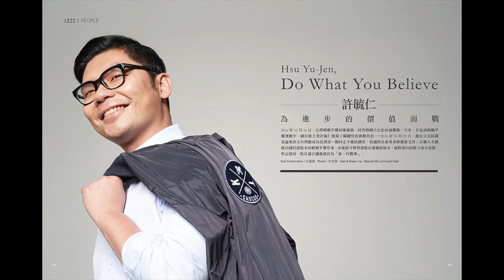LEZS25 人物專訪－許毓仁：讓我們攜手通往最後一哩路！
LEZS25 相信者 The Believer Issue　人物專訪－許毓仁
立法委員許毓仁：「婚姻平權，是社會進步價值的展現，我們攜手協力通往最後一哩路，我相信在隧道的盡頭，陽光將為我們普照。」

LEZS25 相信者 The Believer Issue
精采報導：
尤美女───30年的身經百戰，所以我相信
許毓仁───為進步的價值而戰
祁家威───站在高處的那人

《LEZS》是華語世界唯一一本全方位女同志雜誌，更是亞洲區最具影響力的女同志時尚生活誌，內容跨及女性權益、女性創作、女性時尚及LGBTQ議題，以新世代女性及酷兒觀點發聲，致力將最新性別觀點、中性前衛時尚、當代藝術風潮帶給讀者，呈現新世代女性與酷兒的多元樣貌。

密切鎖定女人國相關網站，別錯過LEZS最新訊息！